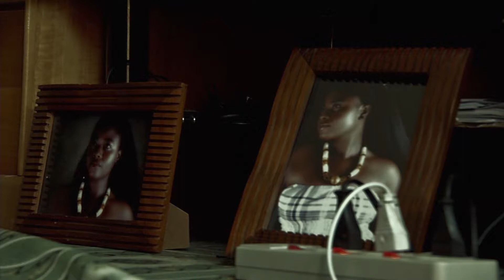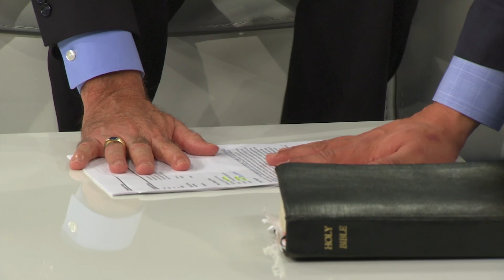Saving the best for last - 68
Daniel Kolenda and his guest, Dr. John Shiver, take a close look at the first miracle of Jesus. This is the GoodNews!

Bible: John 2:1-12, John 20:31